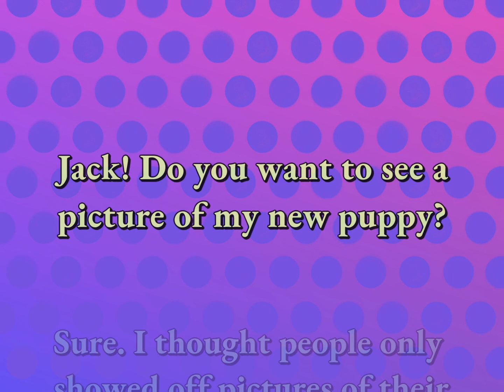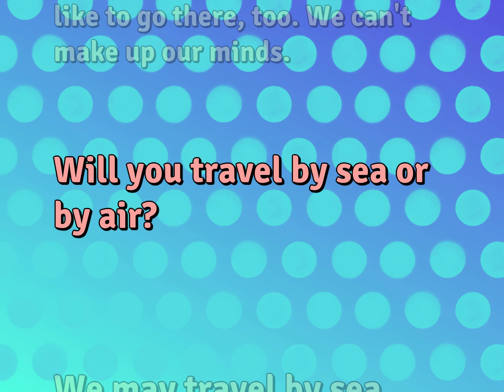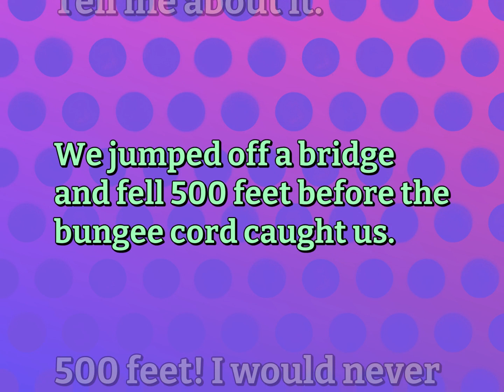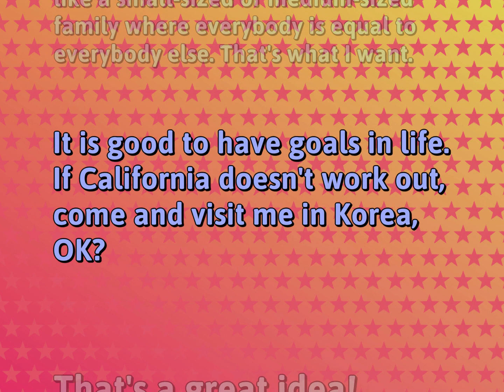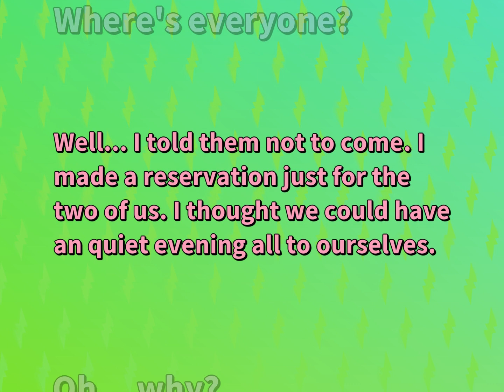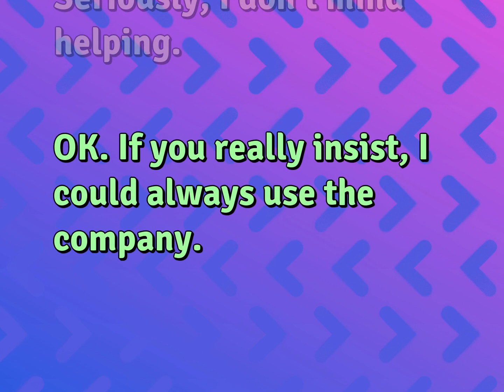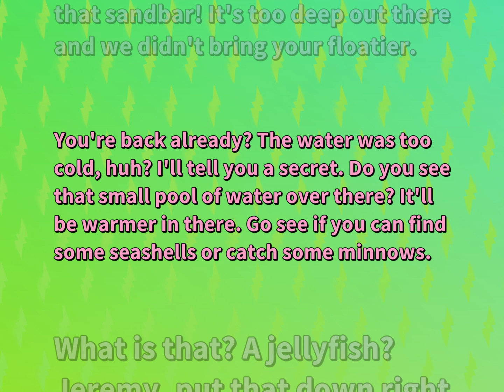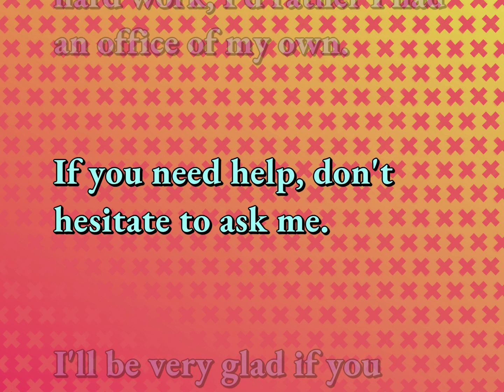144 Daily English Sentences for Relationship